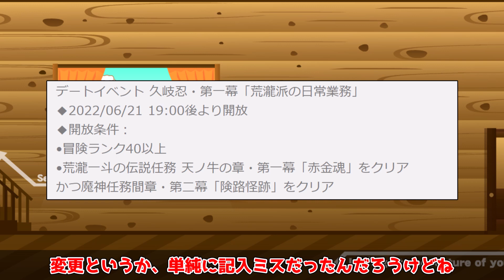【原神】2.7当日に運営がアップデート当日に修正を追記！物議をかもす【攻略解説】修正,紀行,評判,原石,モラ,アプデ,変更久岐忍(デートイベント)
当日に追記されてもって感じがすごい
後者はおまけです

2.7当日公開情報！久岐忍性能発表（未公開情報も）！デートイベントも！？壺に新ギミック詳細判明

2.7アップデートでまでにやっておくべきこと、注意７選！配布弓概要欄に素材数訂正有

2.6で起きていた変化や修正点,弓法器キャラ強化！オルタ着せ替えボイスなど26選！

2.7のアプデ情報公開！今回は初心者救済！純水精霊などボスナーフ！稲妻のデイリー任務弱体化！

海外勢の語る「エンドコンテンツがない理由」,「スキップ機能を要望する人は楽しめてない」

ガチャ終了間近！神里綾華は引くべきなのか！強い点弱い点！本音で言います

久岐忍海外先行情報！自傷ヒーラー系継続ダメージ熟知依存キャラ現る！武器予測！聖遺物予測！

情報まとめ！夜蘭久岐忍ガチャ実装にショウと荒滝一斗復刻！楽器も追加！

【ZZZ】最初のPVや情報を見た正直な感想、日本のソシャゲまじでやばいぞ【原神】【ゼンレスゾーンゼロ】【ゆっくり実況】